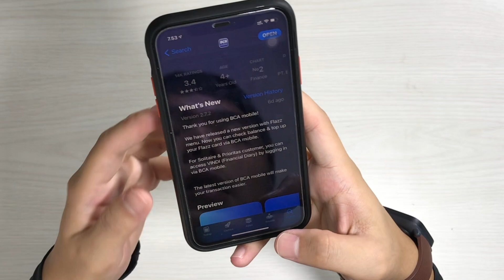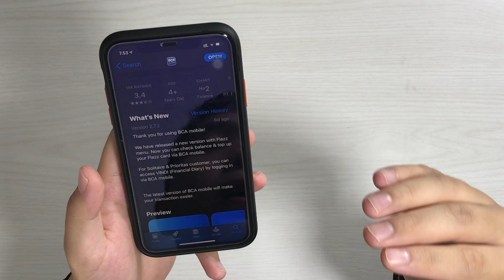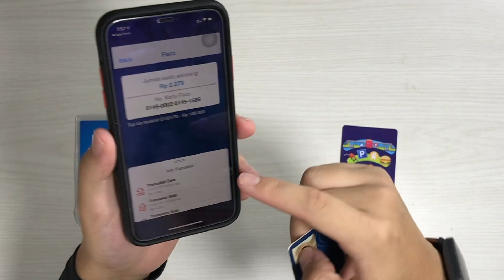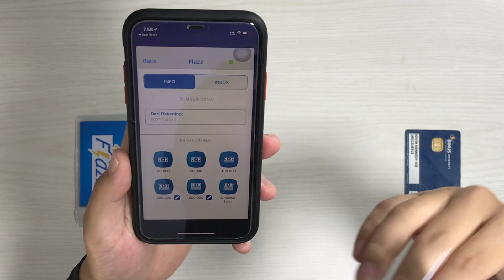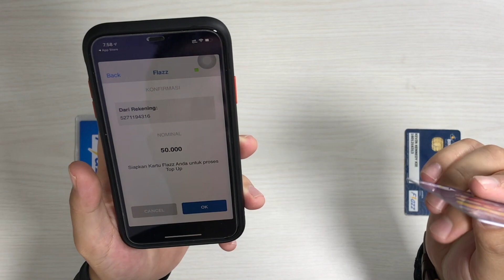Ini alasannya Kenapa GAK bisa TOP UP Flazz di BCA Mobile iPhone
DM: @kevinkennedykie